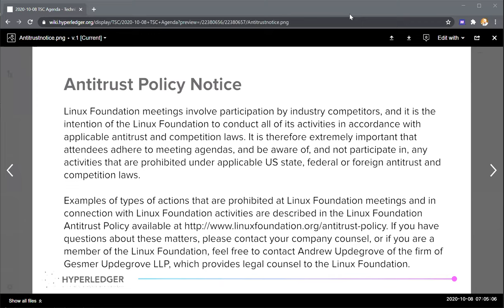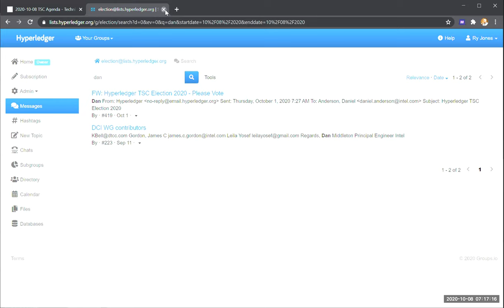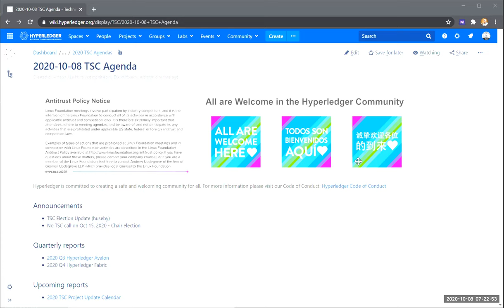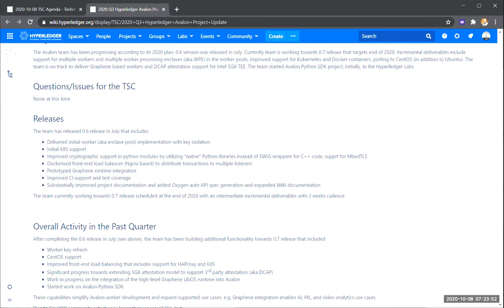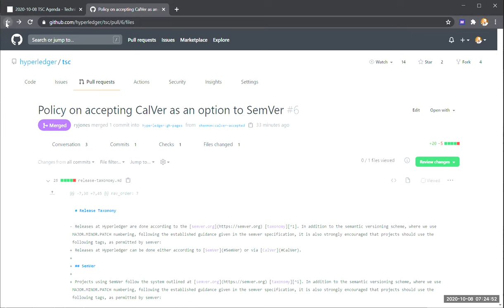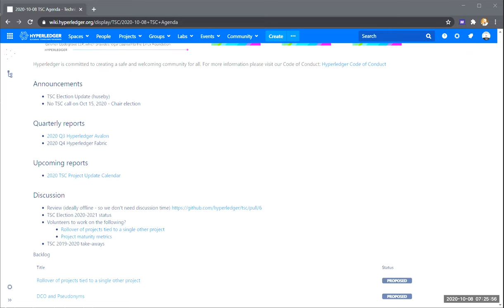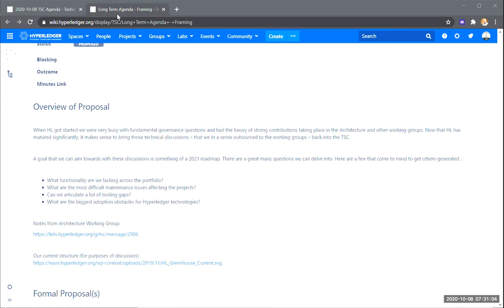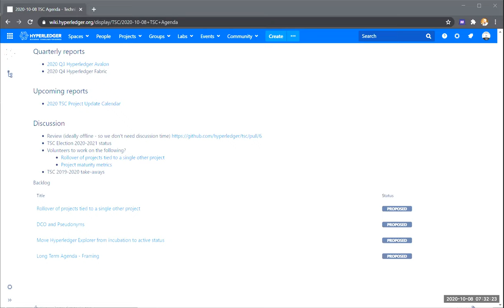2020 10 08 TSC Meeting